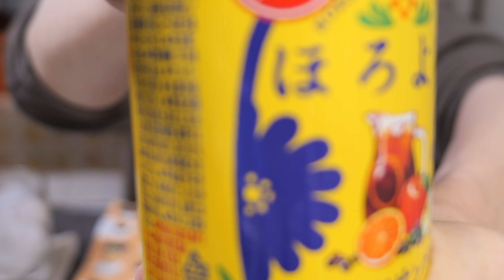【豚こまで節約・簡単】１人前１５０円で本格的な味わい！油淋豚の作り方【kattyanneru】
◎初のレシピ本！書店・ネットショッピングで発売中！！◎

全力で思いっきり楽しむ。　 byかっちゃん

・豚小間切れ肉　　　　　　２５０ｇ

・長ねぎ（白い部分）　　　１／４本分
・すりおろししょうが　　　小さじ１

・千切りレタス、一味唐辛子　　　適量

※マヨネーズは溶き卵１／２個で代用可能です。（その場合塩を小さじ１／２入れて下さい）

▼【豚こまで節約・１５分で作れる】おかわりが止まらない！てりたまポークの作り方【kattyanneru】▼